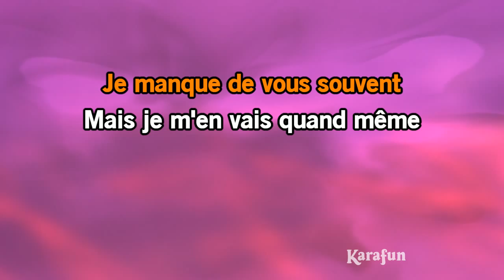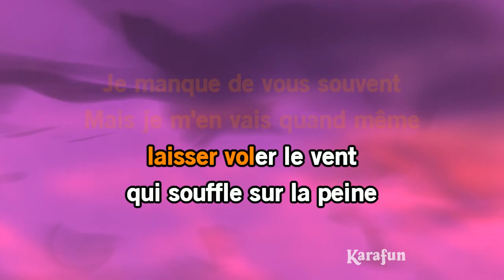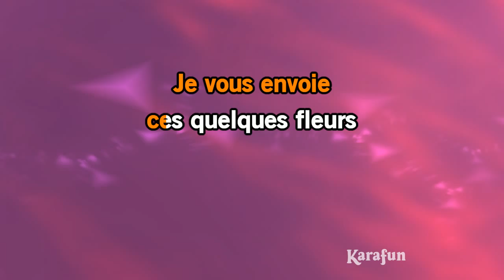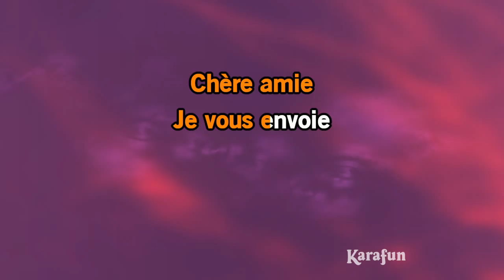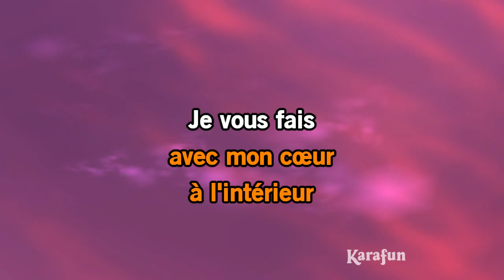Chère amie (live La chanson secrète) - Clara Luciani | Karaoke Version | KaraFun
* Cette version contient un guide vocal d'apprentissage à faible volume. La version karaoké sans guide vocal est disponible Cet enregistrement est une reprise de Chère amie (live La chanson secrète) rendu célèbre par Clara Luciani - Le titre proposé est un Playback et non la musique originale, il n'est pas chanté par Clara Luciani. Cette version instrumentale/playback contient un guide vocal, les paroles et les choeurs.